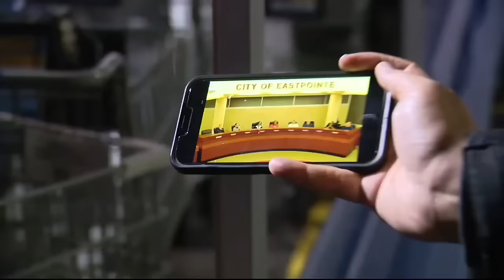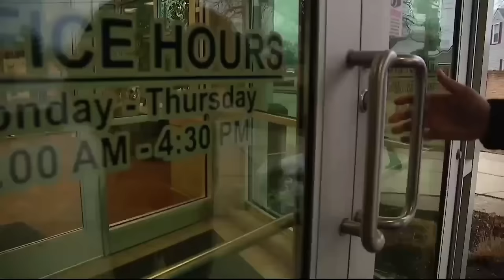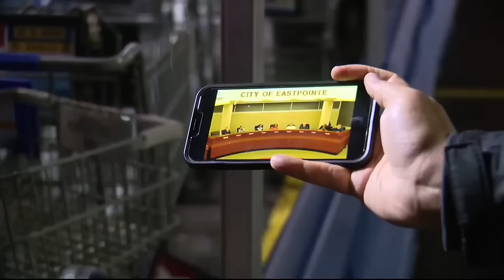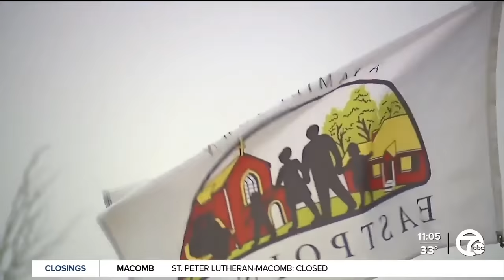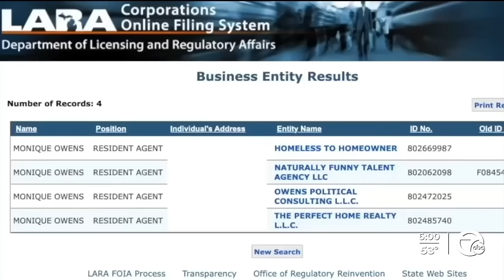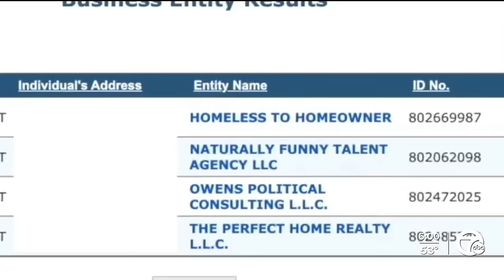🔴Former EastPoint Mayor MOnique Owens Shows What Toxic Matriarchy Looks Like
Former Disgraced EastPoint, Michigan Mayor Monique Owens, who was known for her abusive speech and disrespectful demeanor toward her constituents was recently sentenced by a Judge for fraud related to funds received under the C.A.R.E.S. Act.

In this video, the actions of Owens while mayor of EastPointe are used as an example to demonstrate what living under toxic matriarchal leadership is like for a community.

Gear I Use:
📸 Camera #1 Canon EOS M50 Mark II
📸 Camera #2, #3, Canon EOS M200
🎛️ Atem Mini Pro Iso
🔊Audio Interface: Audio Interface with DJ Mixer and Sound Card, Maonocaster Portable ALL-IN-ONE